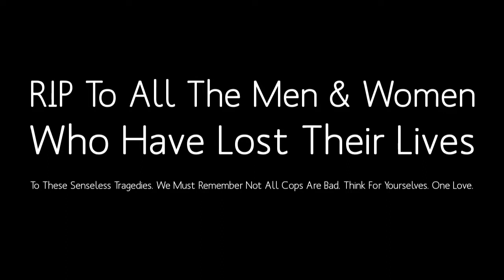Mohandas Ghandi - E.M.G. THE C.O.G. - DieSoftProductions 2